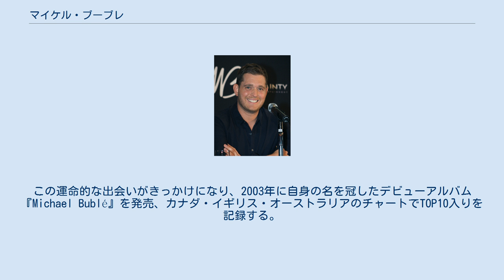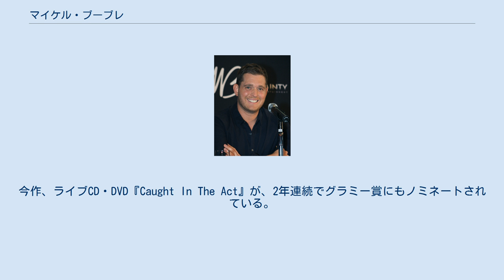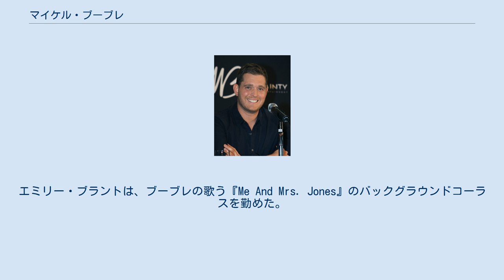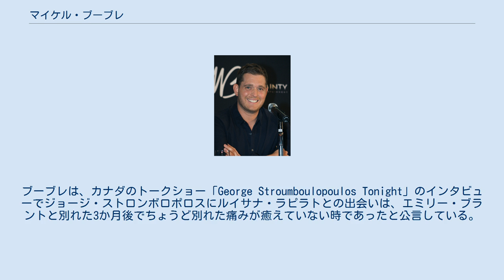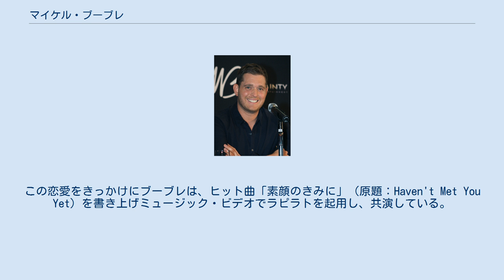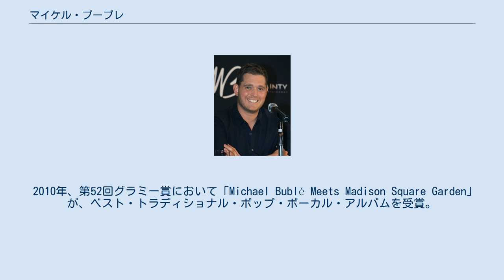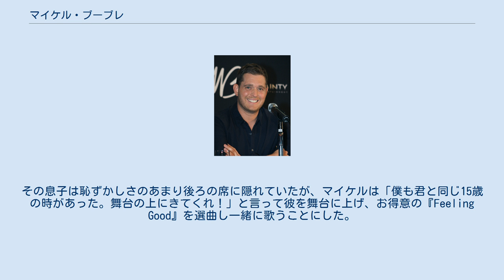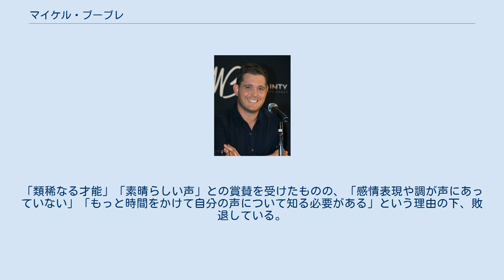マイケル・ブーブレ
デイヴィッド・フォスター
マイケル・ブーブレ（英: Michael Bublé、発音: [buːˈbleɪ]、1975年9月9日 - ）は、カナダ・ブリティッシュコロンビア州バーナビー生まれの歌手、俳優。
本名はマイケル・スティーヴン・ブーブレ。
母方の祖父がイタリア出身のため、イタリアの市民権も持っている。
妹は女優のクリスタル・ブーブレ。
 祖父の影響で、幼少の頃からスタンダード曲を聴いて育つ。
父の鮭漁などを手伝いながらカナダで芸能活動を展開。
 10年以上の下積みの末、当時のカナダ首相ブライアン・マルルーニーの令嬢の結婚式で歌う機会を得る。
その時に歌った「マック・ザ・ナイフ」を、式に出席していたプロデューサーデイヴィット・フォスターが見て、「唯一無二の声!」と絶賛。
この運命的な出会いがきっかけになり、2003年に自身の名を冠したデビューアルバム『Michael Bublé』を発売、カナダ・イギリス・オーストラリアのチャートでTOP10入りを記録する。
結果的にこのアルバムは全世界で400万枚を売り上げ、12か国でプラチナ・ディスク、3か国でゴールド・ディスクを獲得することとなる。
 2003年からブーブレは、音楽ディレクター兼ピアニストである当時23歳のアラン・チャンと出会いその後の音楽活動を共にしている。
二人は、世界各国を回りTVやラジオなどに出演している。
ちなみにチャンは、ブーブレの専属音楽ディレクター兼ピアニストを決めるオーディションに応募し、合格して専属ディレクターになった。
二人の共同作業の主な曲は、『Haven't Met You Yet』『Home』『Cold December Night』などがある。
 2004年、カナダのジュノー賞で最優秀新人賞を獲得。
同年夏には『スパイダーマン2』のエンディング・テーマを担当する。
 2005年にリリースした二番目のアルバム『IT'S TIME』はアメリカでもヒットし、同アルバムからのシングル『Home』がビルボード誌のアダルト・コンテンポラリー・チャート・ナンバー1を獲得したのをはじめ、全世界の売上枚数が450万枚を突破、2006年のジュノー賞では最多4部門を受賞した。
今作、ライブCD・DVD『Caught In The Act』が、2年連続でグラミー賞にもノミネートされている。
私生活では、90年代の後半から付き合っていたカナダ人女優のデビー・ティムスとこの年に別れている。
二人は、ミュージカル「Red Rock Diner and Forever Swing」(1996年）と「Dean Regan's Forever Swing」（1998年）での共演をきっかけに交際を開始した。
デビーは、ブーブレのアルバム「It's Time」でバックコーラスを担当した。
「Home」は、ブーブレがイタリアに滞在していた時に共同作業者と共にデビーの為に書き上げた曲でデビーは「Home」のミュージックビデオに出演している。
デビーと婚約までしたが2005年の11月に別れてしまった。
この恋愛は、後にブーブレが「Lost」を作るきっかけになった。
 2007年、三番目のアルバム『Call Me Irresponsible』発売。
アメリカ・カナダ・ドイツ・オランダ・南アフリカ・オーストラリアの6か国で初登場1位を獲得、売上枚数1200万枚を突破。
日本でも同年7月25日に発売された。
 2008年、映画『プラダを着た悪魔』に出演したエミリー・ブラントと、2005年から2008年7月まで3年間交際。
エミリー・ブラントは、ブーブレの歌う『Me And Mrs. Jones』のバックグラウンドコーラスを勤めた。
そして、ブーブレが作詞した「Everything」は、エミリー・ブラントの為に書いたものであった。
二人は、婚約をしていたがブーブレの浮気により婚約を解消し別れた。
ブーブレは、この別れが彼にとって人生でベストでもワーストでもあり、あまりのショックにしばらくの間、セラピーを受けていた事やお互い若くて、ナイーブで愚かな間違いばかりしていた事、不安から沢山の間違いを犯したと数々のインタビューで語っている。
エミリー・ブラントは2010年に俳優のジョン・クラシンスキーと結婚をし、ブーブレはこの3か月...